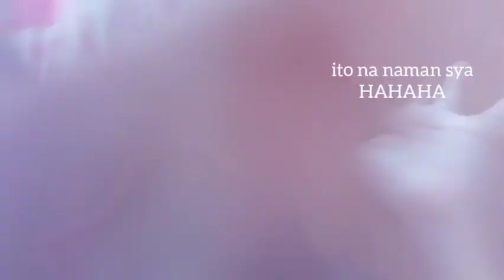IGNORING MY MOM PRANK (GONE WRONG) | LT😂